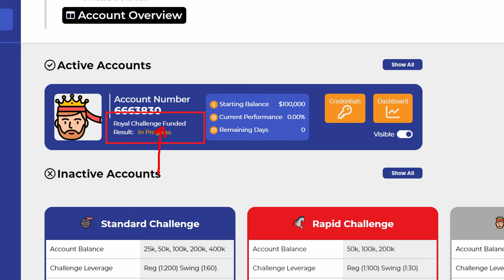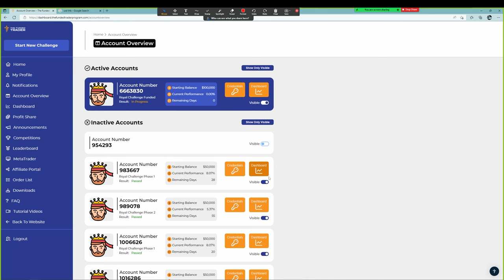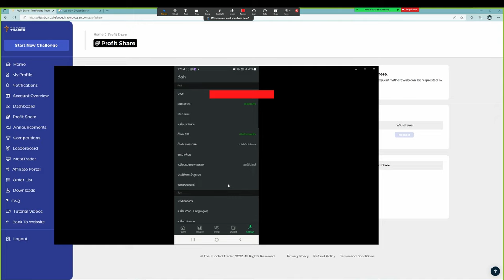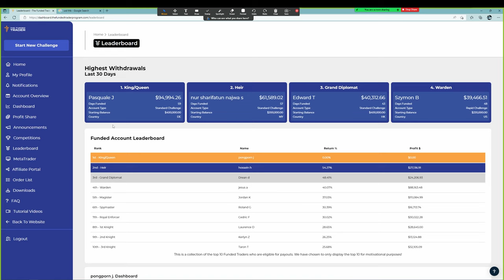รีวิวถอนกำไร จากกองทุน TFT - 27,000 บาท [1/10]